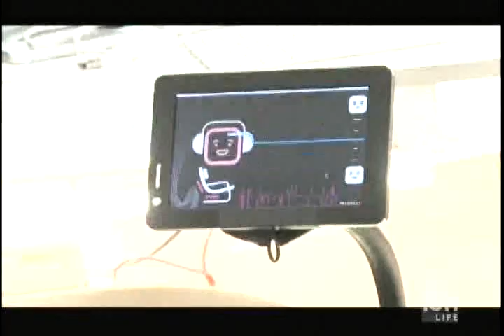Gadget Girlz TV Episode 109 PT2 HD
Gadget Girlz TV Episode 109 Part-2
Green Gadgetz: Solio solar battery
News From Around The World: Sky, Wall and Urban Farming-The Living Wall
Thought Controlled Computing-InteraXon Inc.
Curious Gadgetz: Music Box, Impulse Smart Watch-Allerta
The History Of Gadgetz: Evolution of robotic toys
CES 2011: Emperor Workstation-The Ultimate Workstation